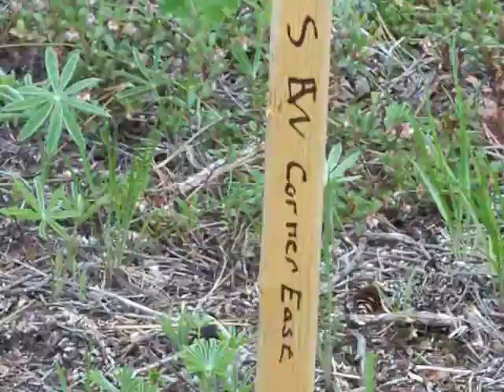Moving in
a video from mid June...cloudy day but we had fun aways.